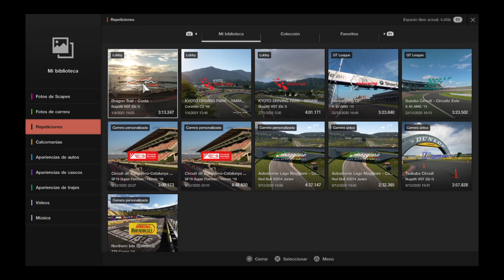Gran Turismo®SPORT_20210401141637